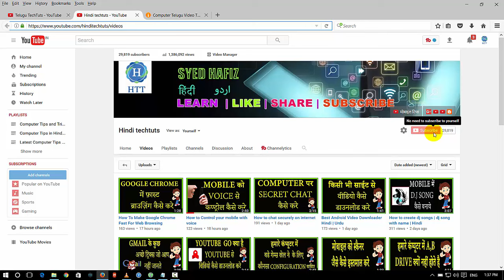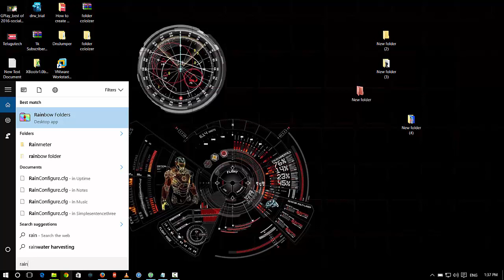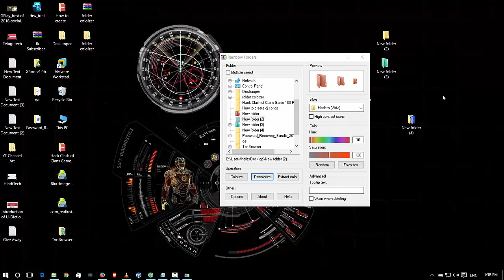How to change folder colour In Winows | Hindi | Urdu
How to change folder colour In Winows